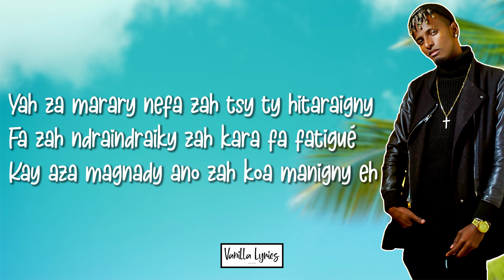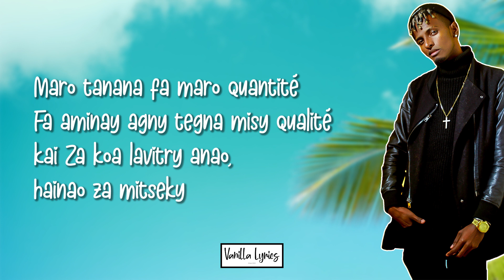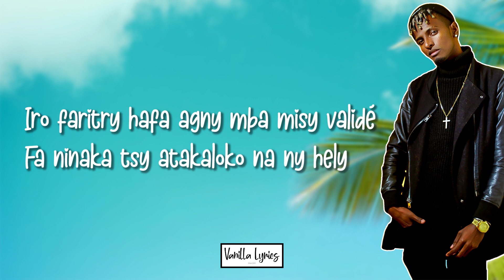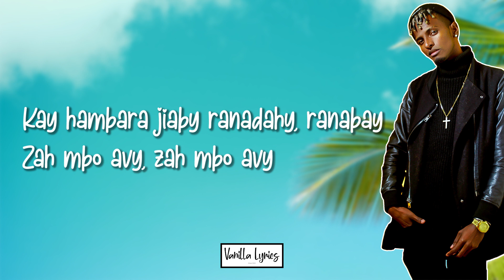DESZO - NOSY BE (VanillaLyrics)